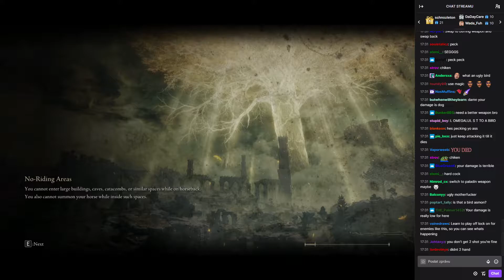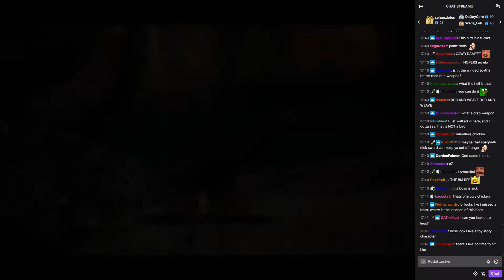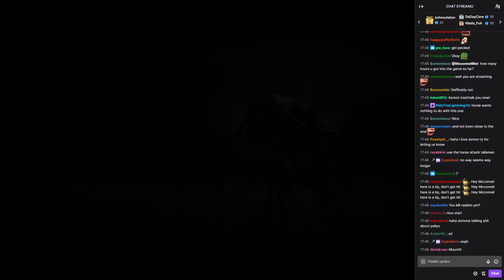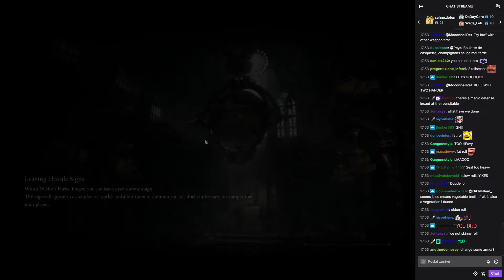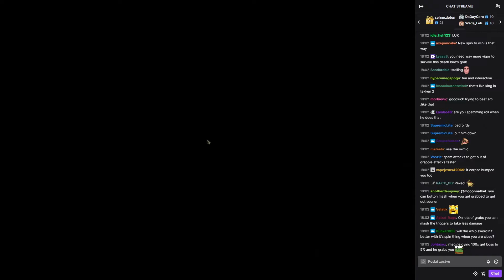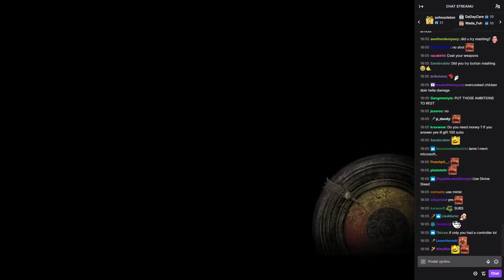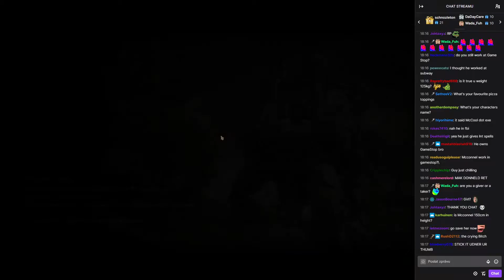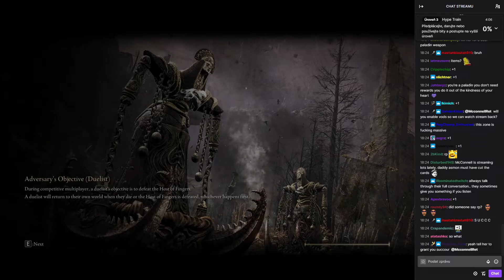The Elden Bench - VOD of McConnell's Elden Ring stream - part 03/18, Day 5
Part of the McCool's stream from 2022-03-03

Also follow his stream, he streams once a year, but ye